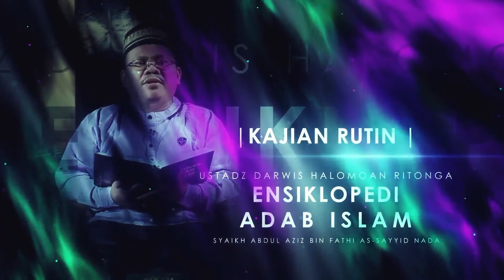Adab Pemerintahan (Mausuu’atul Adab Al-Islamiyyah). Part 5 / Ust.Darwis Halomoan Ritonga